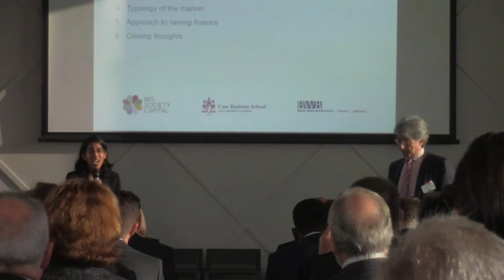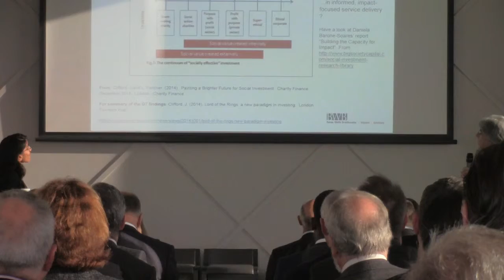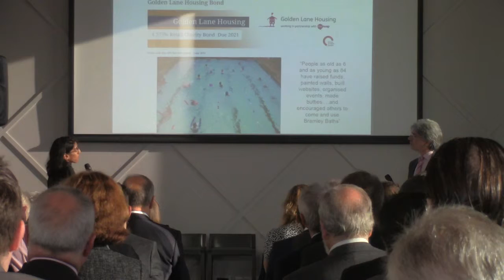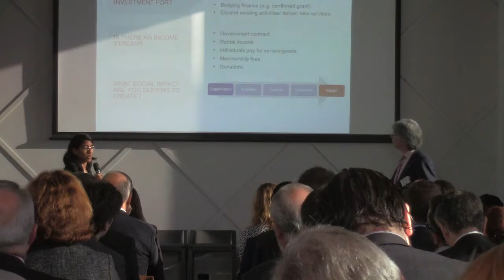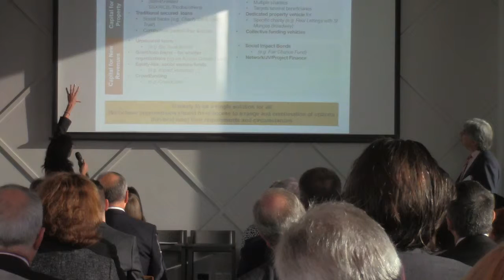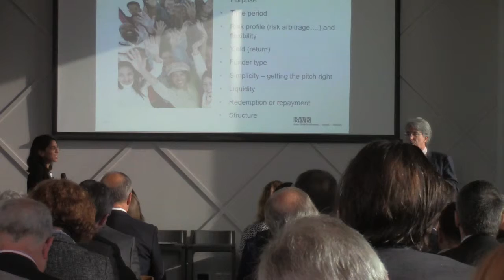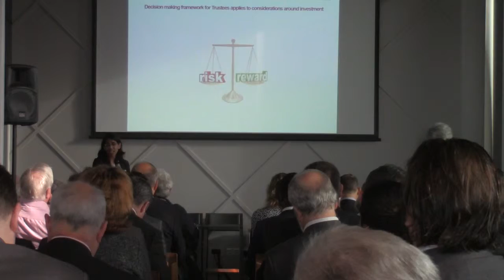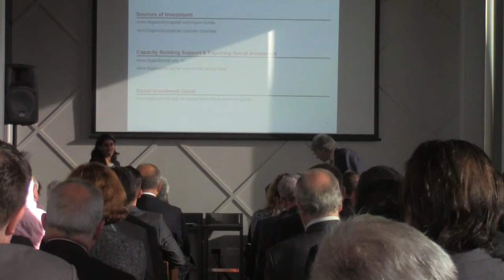An Overview of Social Investment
Geetha Rabindrakumar, Head of Social Sector Engagement, Big Society Capital Jim Clifford OBE, Director, Bates Wells Braithwaite Advisory and Impact.

Trustees Unlimited Breakfast event with Big Society Capital; Social Finance for Trustees